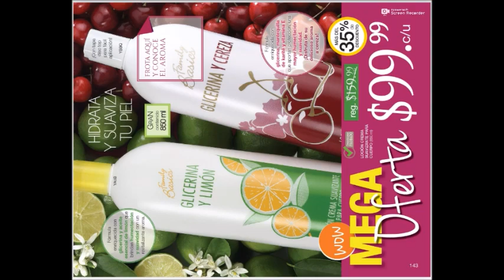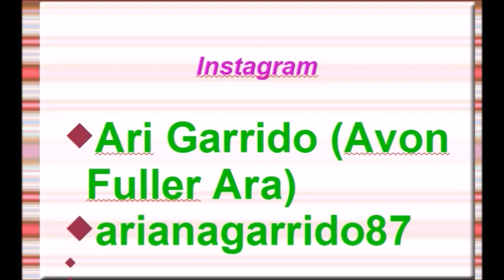CATÁLOGO FULLER C10 MÉXICO 2019